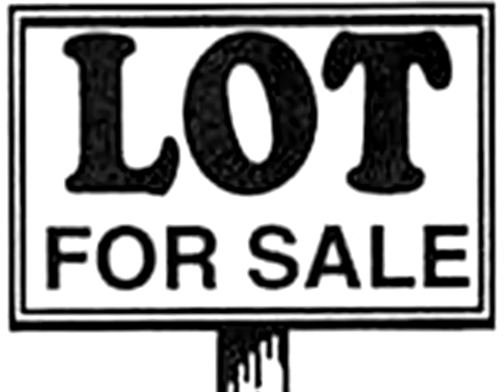Homes for Sale - 17235 Schubert St Lowell IN 46356 - Stephen Tokar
Other 0 bed 0 bath Stephen Tokar CENTURY 21 South County Real Estate